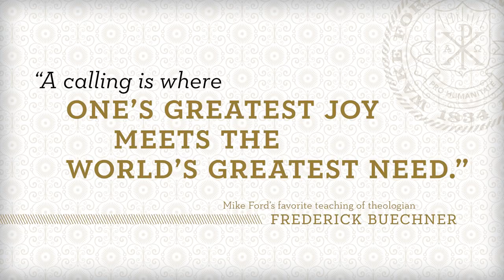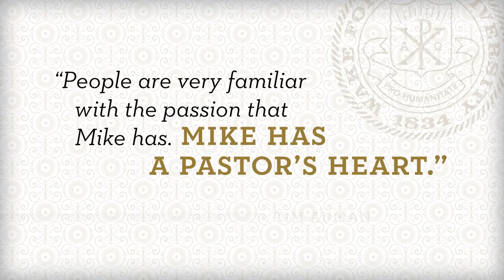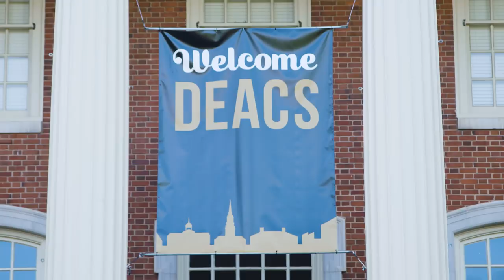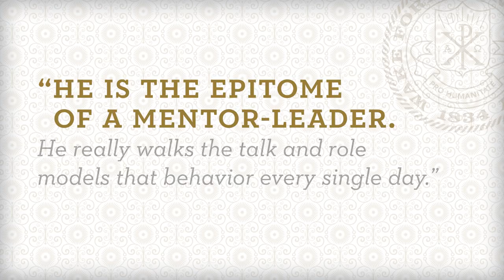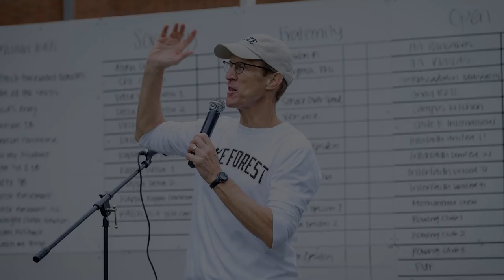Medallion of Merit: Mike Ford ('72)